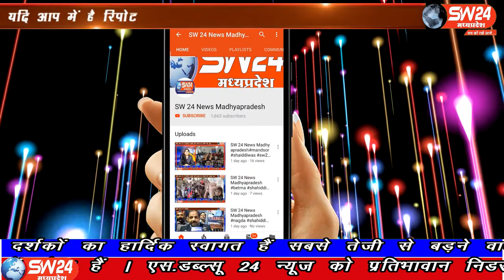SW 24 News Madhyapradesh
धार जिले के पीथमपुर थाना सेक्टर में मुखबिर की सूचना पर  नगर अधीक्षक हरीश मोटवानी के निर्देशन मे थाना प्रभारी चन्द्रभान सिंह चढ़ार ने एक टीम गठित कर अवैद्द शराब की 65 पेटीयाँ ब्लोरो सहित जप्त की है। पीथमपुर से संजय सोनगरा की रिपोर्ट